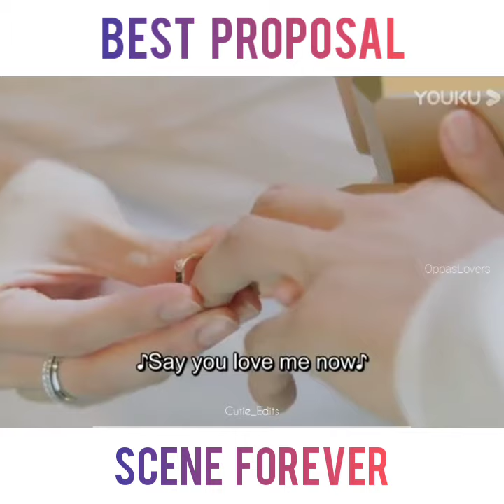Propasal💕💍| Why Women Loves| Chinese Drama Whatsapp Status